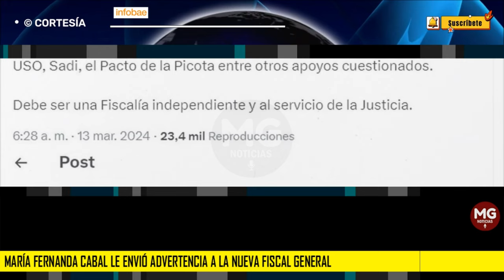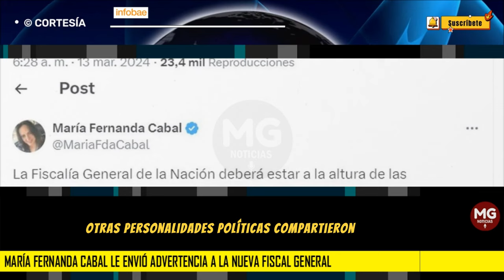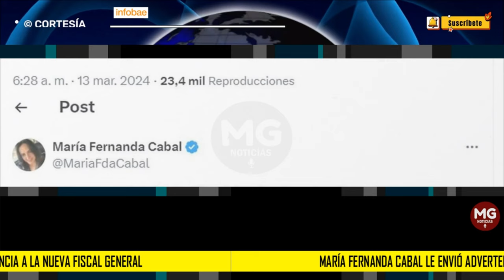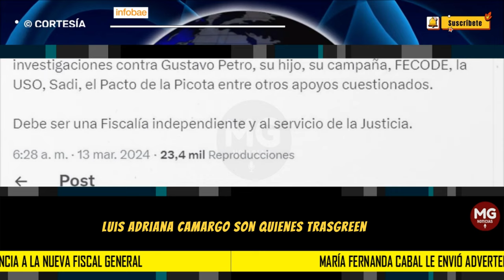⚠️ADVERTENCIA MARIA FERNANDA CABAL A LA NUEVA FISCAL GENERAL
María Fernanda Cabal le envió advertencia a la nueva fiscal General: “Deberá estar a la altura de las investigaciones de Petro”
La palabras de la senadora del Centro Democrático se dieron después de que se conociera que Luz Adriana Camargo Garzón se convertiría en la nueva fiscal general de la Nación, esto luego de ser escogida por la Corte Suprema de Justicia
INFOBAE